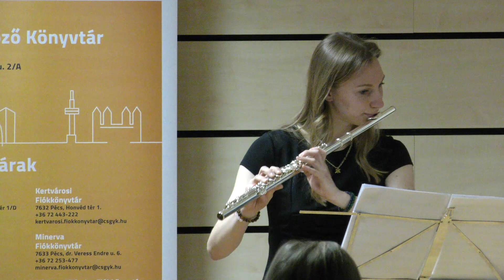Zenés esték a Tudásközpontban - Fiatal fuvolisták koncertje (2023.02.08.)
Időpont: 2023. február 8. (szerda) 18:00 óra
Helyszín: Csorba Győző Könyvtár, Konferenciaterem (Pécs, Universitas u. 2/A)

A pécsi Művészeti Gimnázium fuvola szakos növendékei február 15-17. között részt vesznek a Belgrádi Nemzetközi Fuvolaversenyen, amelyen három különböző korcsoportban indulnak, és egy kötelezően meghatározott stílusú, valamint egy szabadon választott darabot adnak elő. A Fiatal fuvolisták koncertjének alapötletét ez a nívós rendezvény ihlette.

A Csorba Győző Könyvtár Zeneműtárának szervezésében megvalósuló hangversenyen a szabadon választott műveket mutatják be a növendékek, mely – azon túl, hogy nagyszerű zenei élményt ad a közönségnek -, olyan színpadi tapasztalatszerzést jelent számukra, amely a versenyen való minél színvonalasabb közreműködésüket segíti.

Előadásukban a következő műveket hallhatjuk:

1. A. Périlhou: Ballade - BARÁTI LILI
2. C. Chaminade :Concertino - KÁNTOR KATA
3. C. Reinecke: Fuvolaverseny 2-3. tétel - SZENNAI REBEKA
4. F. Borne: Fantaisie brillante sur Carmen - CSIRKE MÍRA
5. H. Dutilleux: Sonatine - SEBESTYÉN DORKA
6. Frank Martin: Ballade - BALÁZS RÉKA
7. G. Ph. Telemann: d-moll fantázia és T. Böhm: Grand Polonaise - SZIGETI EMESE

A filmfelvétel kizárólagos tulajdonosa és felhasználója a Csorba Győző Könyvtár. A filmfelvétel sokszorosítása engedélyhez kötött!